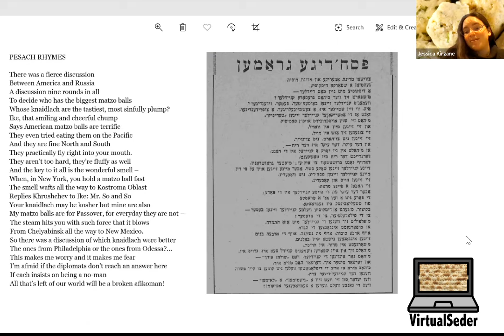Motzi Matzah - A Yiddish Poem (with Dr. Jessica Kirzane)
A playful reflection on the symbolism of matzo using a Yiddish poem (in translation) and an invitation to consider how the food at our seder can open a conversation about the world around us. (FAMILIES, ADULTS)

Dr. Jessica Kirzane, Assistant Instructional Professor in Yiddish, The University of Chicago